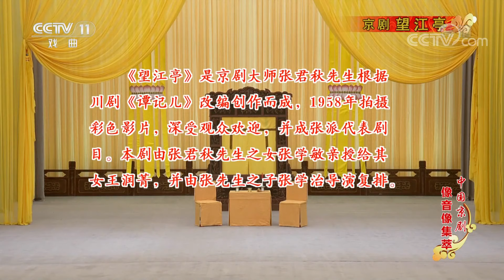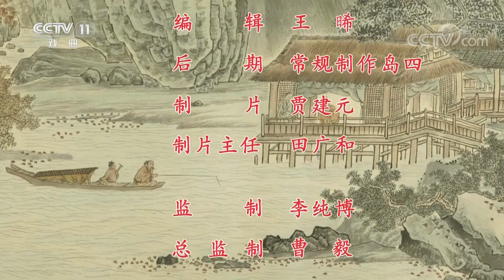《中国京剧像音像集萃》 20200327 京剧《望江亭》| CCTV戏曲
本期节目主要内容：
    京剧《望江亭》主要讲述谭记儿在望江亭内设计对付权贵杨衙内的故事，意在表现谭记儿的机智、勇敢。王润菁 饰 谭记儿，宋小川 饰 白士中，吕昆山 饰 杨衙内。（《中国京剧像音像集萃》 20200327 京剧《望江亭》）
《中国京剧音配像精粹》的剧目大部分是20世纪40年代后期到60年代前期京剧舞台上的艺术珍品，有的还追溯到上个世纪初，涉及京剧各个行当、各个流派，基本囊括了近代京剧黄金时代大部分名家的代表作。